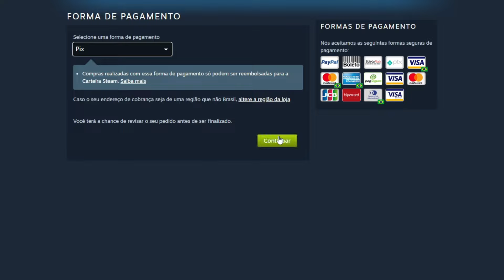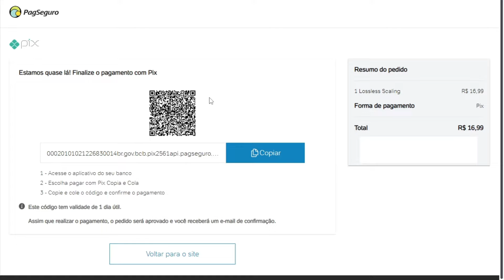Como Comprar Jogos na Steam em 2024 - Como Comprar na Steam!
► Nesse vídeo te mostro como compra jogos na Steam em 2024. Explico em detalhes como compra jogos ou qualquer coisa na Steam!